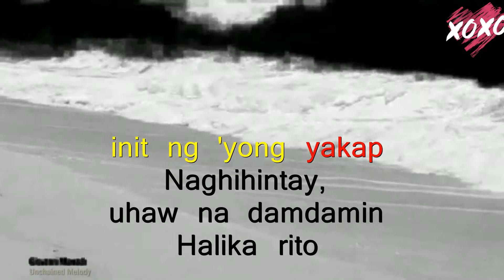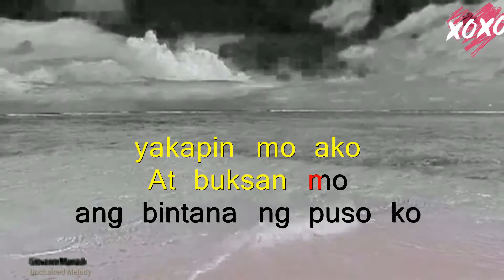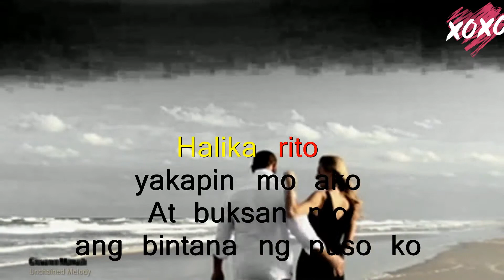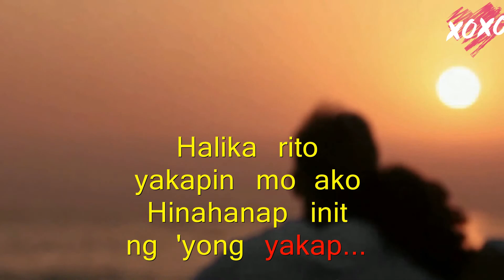BINTANA NG PUSO DUET WITH FEMALE VOICE KARAOKE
Duet with female voice! Best karaoke